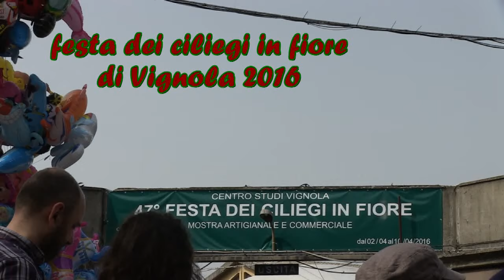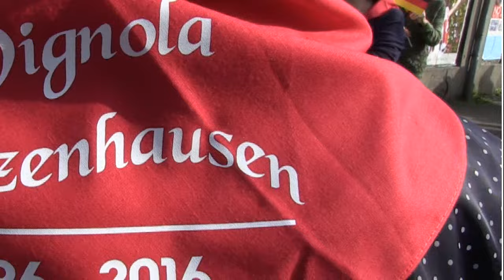Vignola festa dei ciliegi in fiore-4/4/2016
Sintesi di una festa dal sapore carnevalesco, che con i fiori di ciliegio aveva ben poco da spartire.